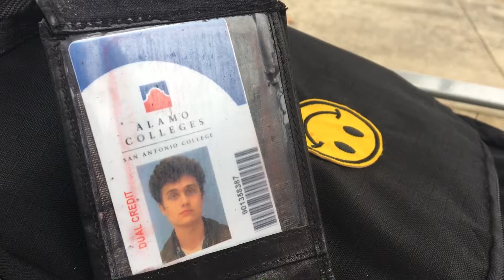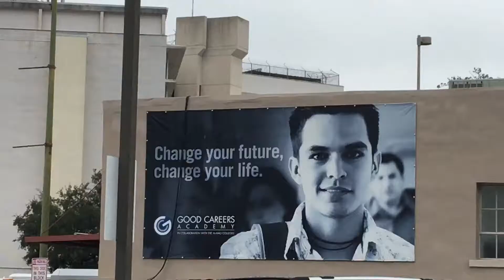Reality - Vlog 15